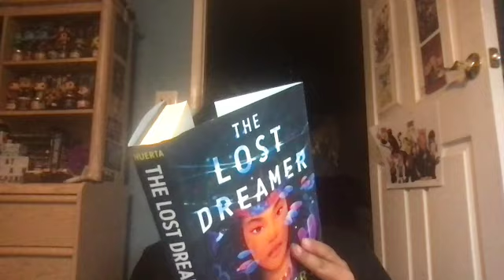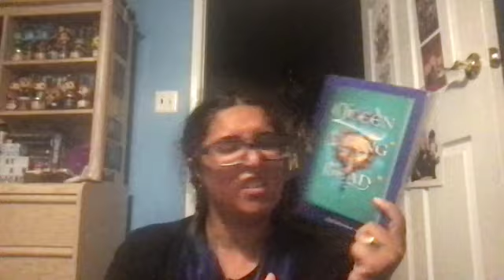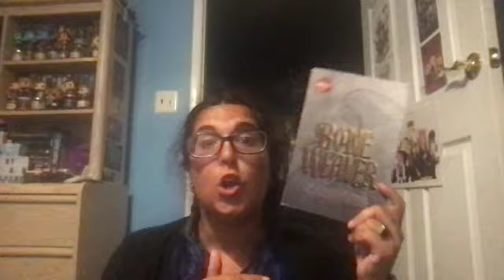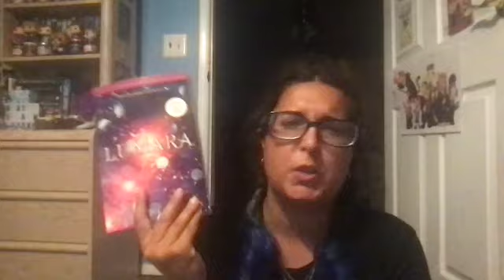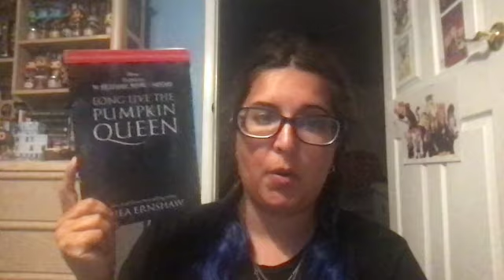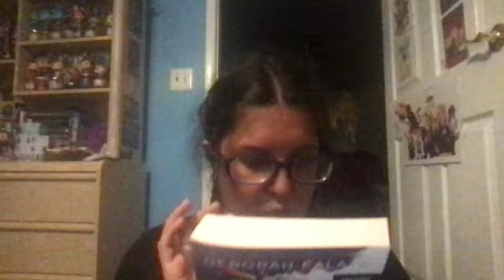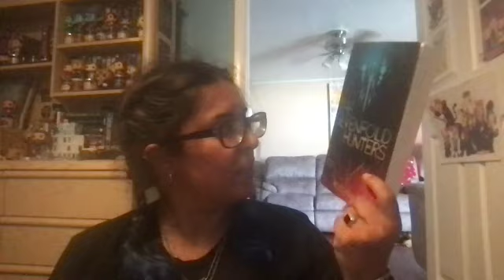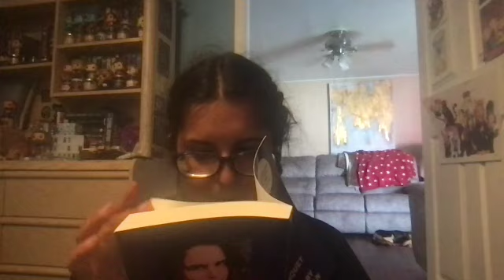My ALA YOUNG ADULT FANTSAY HAUL!!